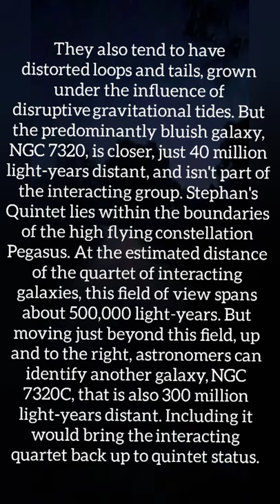Astronomy Picture of the day | 18 Dec. 2021 | By The NASA | The Beginning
Discover the cosmos! Each day a different image or photograph of our fascinating universe is featured, along with a brief explanation written by a professional astronomer.

2021 December 18

Explanation:

The first identified compact galaxy group, Stephan's Quintet is featured in this eye-catching image constructed with data drawn from the extensive Hubble Legacy Archive. About 300 million light-years away, only four of these five galaxies are actually locked in a cosmic dance of repeated close encounters. The odd man out is easy to spot, though. The interacting galaxies, NGC 7319, 7318A, 7318B, and 7317 have an overall yellowish cast. They also tend to have distorted loops and tails, grown under the influence of disruptive gravitational tides. But the predominantly bluish galaxy, NGC 7320, is closer, just 40 million light-years distant, and isn't part of the interacting group. Stephan's Quintet lies within the boundaries of the high flying constellation Pegasus. At the estimated distance of the quartet of interacting galaxies, this field of view spans about 500,000 light-years. But moving just beyond this field, up and to the right, astronomers can identify another galaxy, NGC 7320C, that is also 300 million light-years distant. Including it would bring the interacting quartet back up to quintet status.